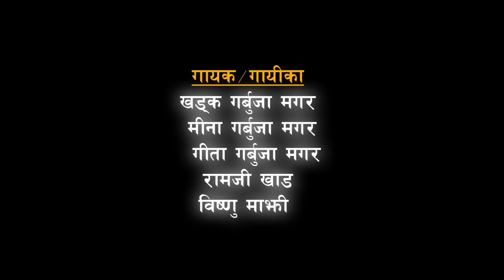Nepali Full Movie Major Pension Khauli Part 1 || सामाजिक कथानक चलचित्र मेजर पेन्सन खाउली 2081